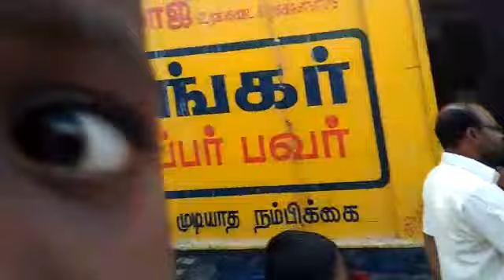Vadakarai amman kovil kodivilla(14)